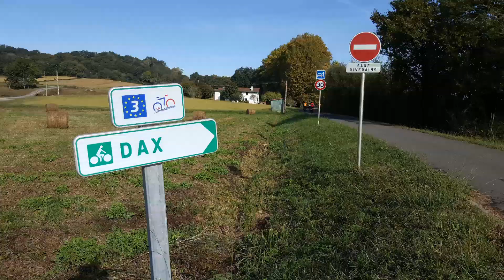Bayonne-Dax (Oct 2018)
Bonita ruta siguiendo el río Adour desde Bayona hasta Dax para volver por Seignosse y la velodisse hasta Hendaya en tres dias